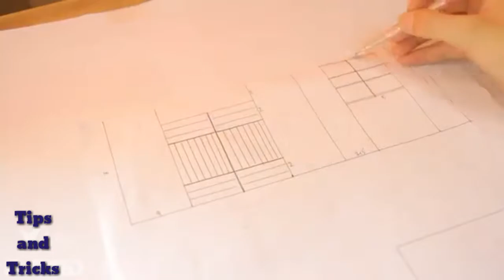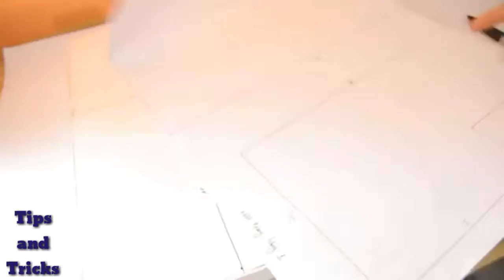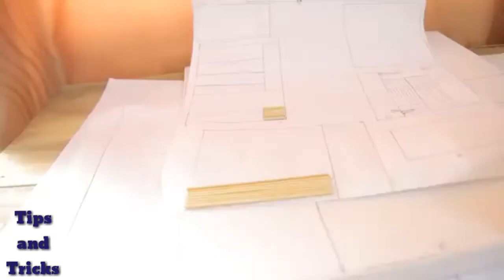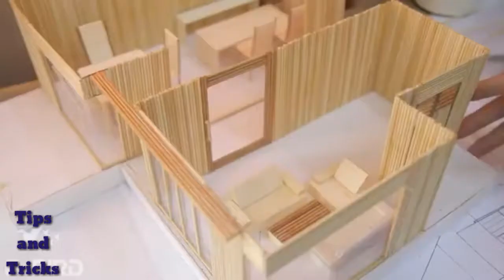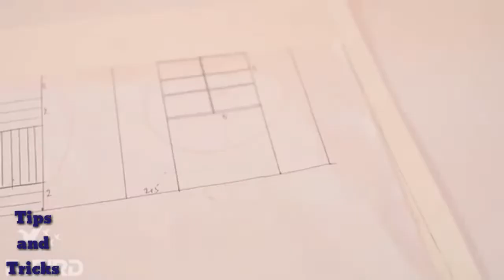How to make a Modern Mansion House ,Living room and Kitchen with Popsicle | tips and tricks